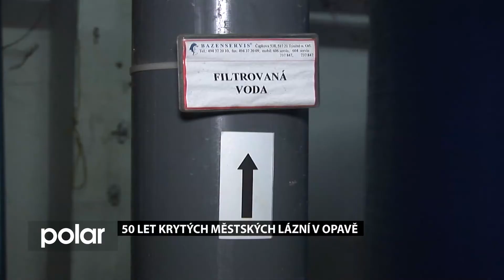Opavský expres z 23. 5. 2018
Poslední květnový Opavský expres přináší reportáže o 50. výročí Městských lázní, o výstavě věnující se rodině Weinsteinových, o besedě s Václavem Moravcem a také o dopravní soutěži.